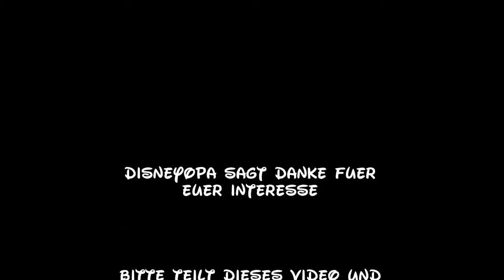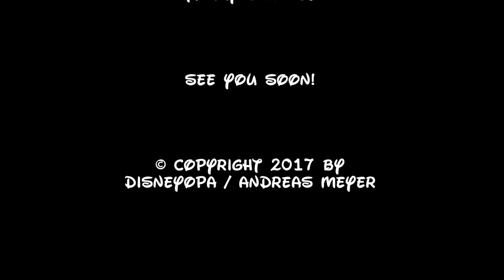Disneyland Paris Mad Hatter's Tea Cups onride 2017 DisneyOpa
Kommt auf eine Runde mit DisneyOpa in die Teetassen im Fantasyland vom Dsineyland Paris.
Come on a round with DisneyOpa in the teacups in Fantasyland from Dsineyland Paris.
Venez faire un tour avec DisneyOpa dans les tasses à thé de Fantasyland de Dsineyland Paris.
Venga a una ronda con DisneyOpa en las tazas de té en Fantasyland de Dsineyland Paris.
Kom op een ronde met DisneyOpa in de theekopjes in Fantasyland van Dsineyland Parijs.